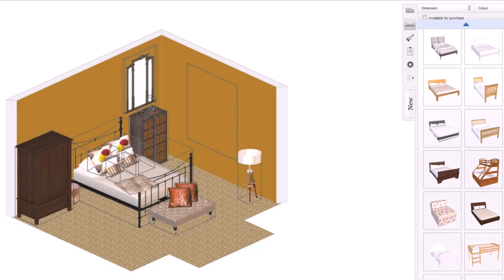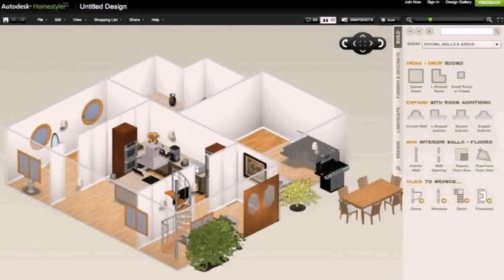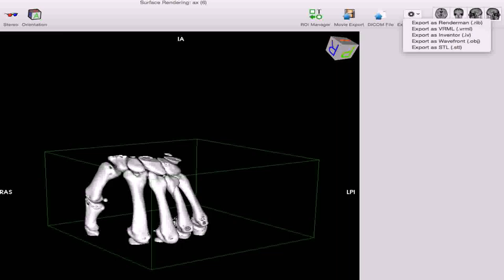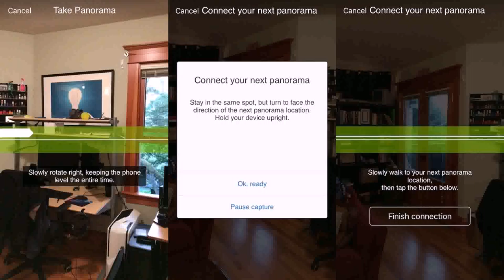Design Your Own Home 3d Walkaround - Gif Maker DaddyGif.com (see description)